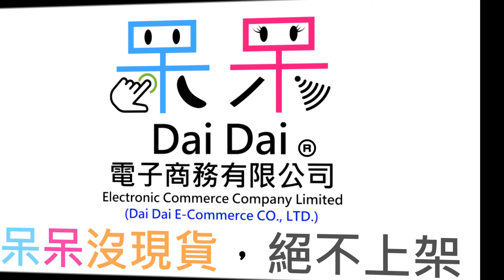【台灣現貨】E3D打印配件：M6螺紋1.75mm內徑黃銅打印噴嘴（噴嘴0.1~1.0mm 十款可選）黃銅噴嘴 噴頭